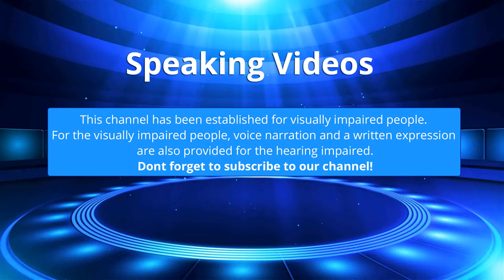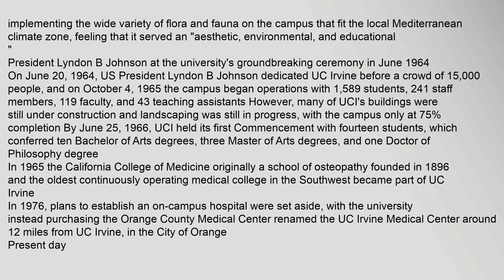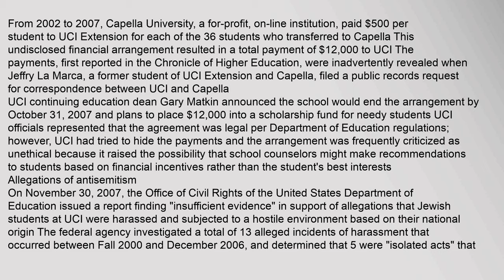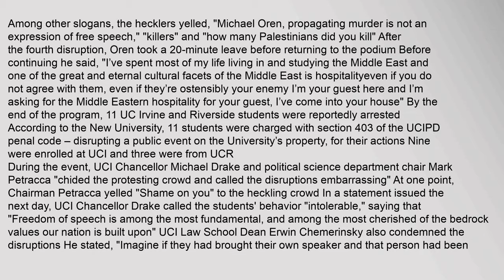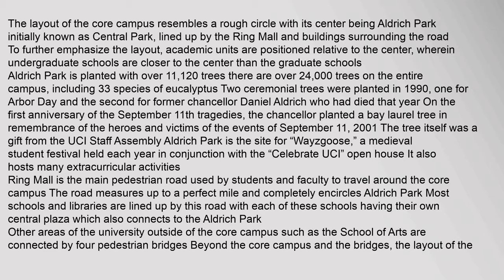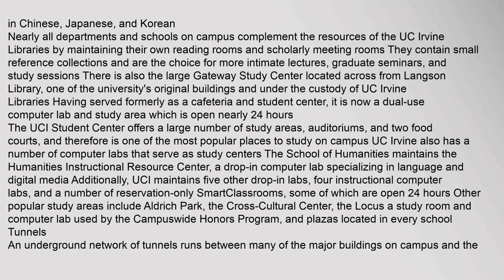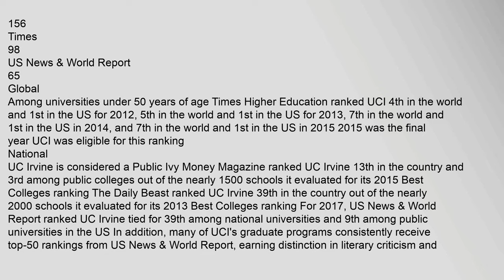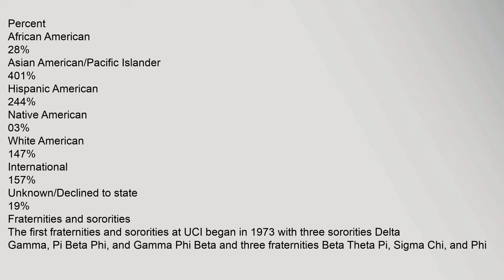University of California, Irvine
The University of California, Irvine UCI, UC Irvine, or Irvine, is a public research university located in Irvine, California, United States, and one of the 10 campuses in the University of California UC system UC Irvine is considered a Public Ivy and offers 80 undergraduate degrees and 98 graduate and professional degrees The university is designated as having very high research activity in the Carnegie Classification of Institutions of Higher Education, and in fiscal year 2013 had $348 million in research and development expenditures according to the National Science Foundation7 UC Irvine became a member of the Association of American Universities in 1996, and is the youngest university to hold membership8
The university also administers the UC Irvine Medical Center, a large teaching hospital in Orange, and its affiliated health sciences system; the University of California, Irvine, Arboretum; and a portion of the University of California Natural Reserve System UC Irvine set up the first Earth System Science Department in the United States910
UCI was one of three new UC camuniversity of california irvine, university of california irvine medical center, university of california irvine acceptance rate, university of california irvine school of law, university of california irvine campus, university of california irvine extension University of California, Irvine